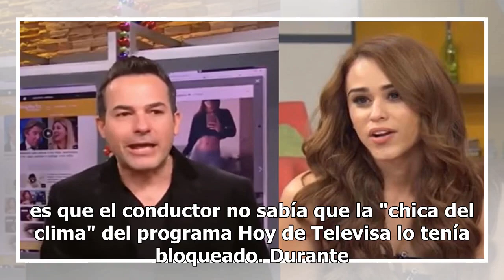Yanet García bloqueó a conductor de Univisión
"No puedo más con la depresión", dijo en tono de broma Carlos Calderón, conductor de Despierta América de Univisión. Y es que el conductor no sabía que la "chica del clima" del programa Hoy de Televisa lo tenía bloqueado. Durante el programa, Calderón aseguró que estaba enseñándole las últimas publi...